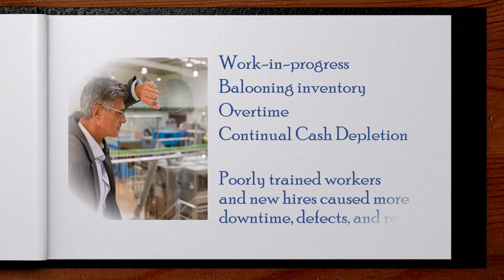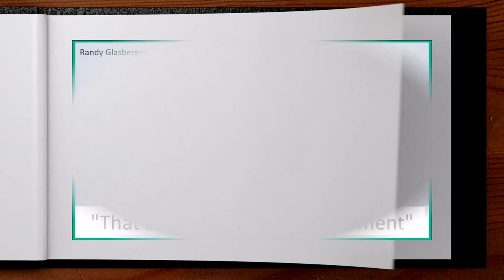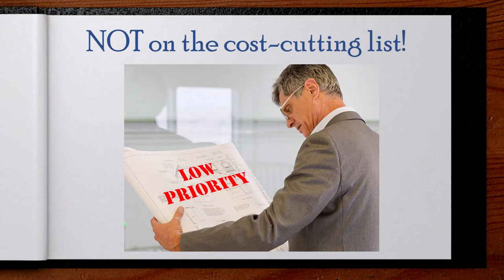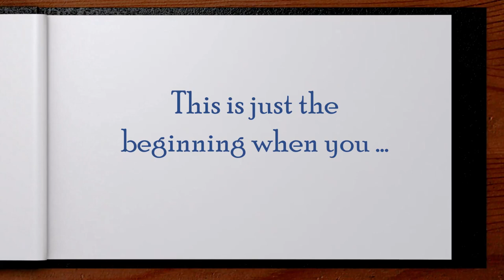Stories from the C-Suite: The COO who chose cost-cutting over quality improvement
Pressure and fear from top management can drive operations managers to choose short cuts that can harm a company and prevents planning for what is really best for stability and long-term growth.

"Choosing cost cuts over quality is like inviting your customers to do business with someone else." G. Mark Alarik

v1cc